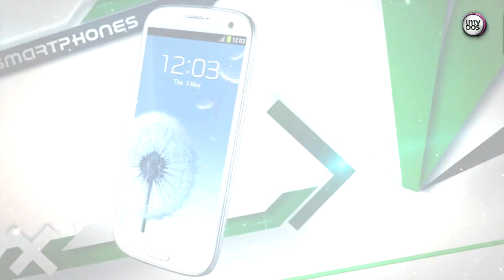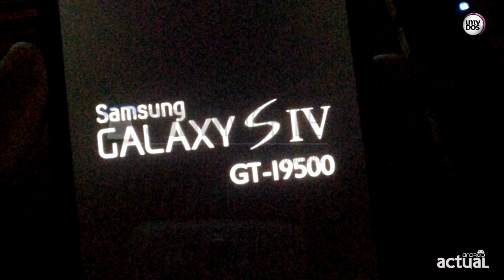SAMSUNG PRESENTARÁ EL GALAXY SIV (S4) EL 14 DE MARZO 2013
La fecha había circulado en los últimos días y Samsung lo confirma: el nuevo Galaxy S4 será presentado oficialmente el próximo 14 de marzo en un evento que se desarrollará en la ciudad de Nueva York, apenas días después del Mobile World Congress, en donde la compañia presentó el Galaxy Note 8.

Samsung tiene todo su foco puesto en este nuevo teléfono insignia, que llega para reemplazar al exitoso Galaxy S3, y que buscará seguir incrementando las arcas de Samsung, la compañía número uno del mundo en el sector.

Rumores sobre el nuevo Galaxy hay muchos, se habla de una gran pantalla con resolución Full HD 1080p, una cámara superior, un nuevo procesador de cuatro núcleos y un diseño renovado, además de otras ventajas en software en las que la surcoreana viene trabajando.

Pero algo que ya quedó anunciado, es la integración de Visa como forma de pago a través de NFC, algo que Samsung viene fomentando desde hace tiempo, y que todavía no ha logrado la relevancia de debería.

Los pagos con NFC a través de Visa llegarán a una gran gama de productos Samsung, pero el Galaxy S4 será el primero en traer el sistema integrado, con lo que ambas compañías esperan se incremente el pago electrónico notoriamente durante 2013.

El Samsung Galaxy S4 está cada vez más cerca, y el próximo 14 de marzo todos los ojos estarán en Nueva York para ver que ha preparado la empresa.